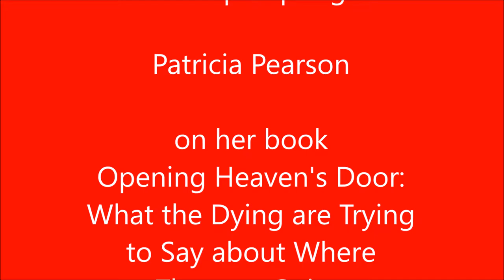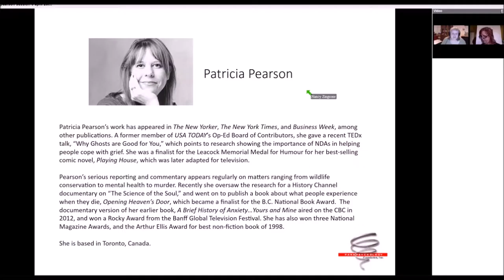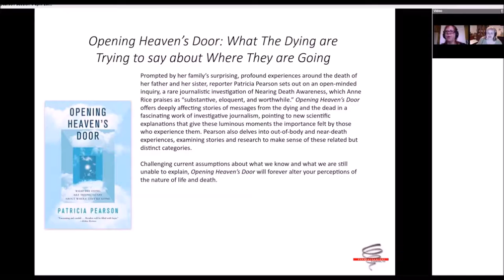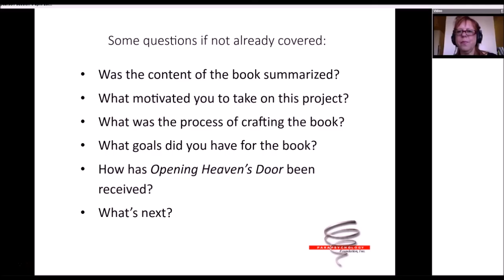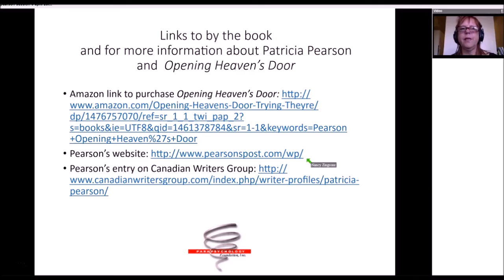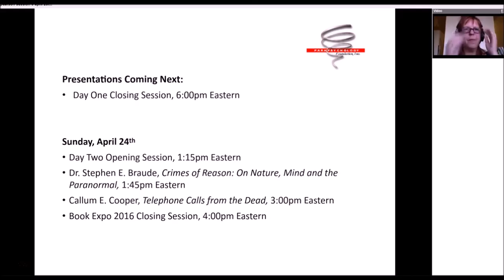PF Book Expo April 2016 Patricia Pearson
The third presentation in the Parapsychology Foundation's Spring Book Expo 2016 was award-winning Canadian author Patricia Pearson on her book "Opening Heaven's Door: What the Dying are Trying to Say about Where They are Going." Patricia's book is the culmination of a research project into near death awareness experiences inspired by the experiences of her sister's untimely death of an aggressive form of cancer. As she worked to process the experiences of her sister while dying and of experiences the family had surrounding her father's death as well, in her usual thorough style, Patricia investigated the experiences of others, the understanding of such experiences in psychical research and parapsychology. The result is a fascinating story of not only her own coming-to-grips with near death awareness, but of the scientific interest of this experiences from the 19th century to today.

To find out more about the book and its author check the following links:

Amazon link for Opening Heaven's Door